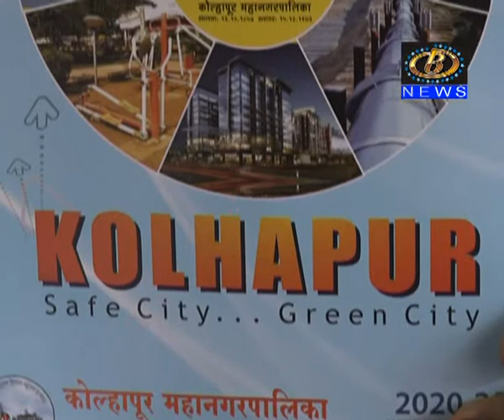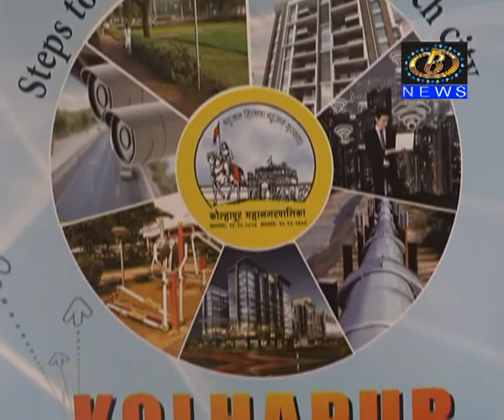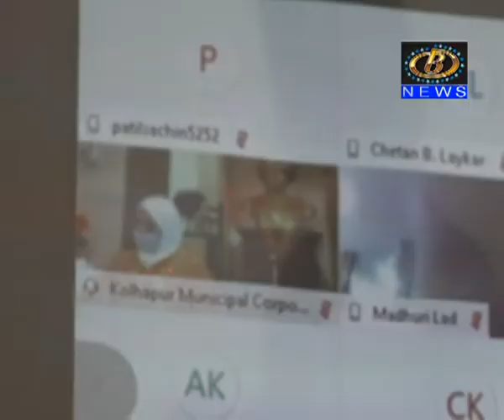कोल्हापूर महानगरपालिकेचं सन २०२०-२१ चं अंदाजपत्रक सर्वसाधारण सभेत सादर